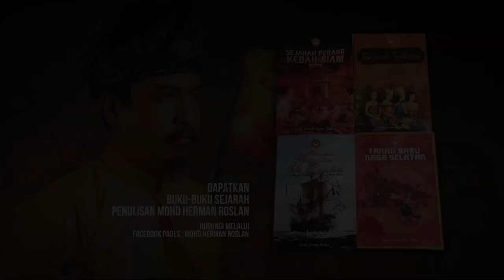Perang Kedah 22Tahun / MHR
Dilarang muat naik tanpa kebenaran.